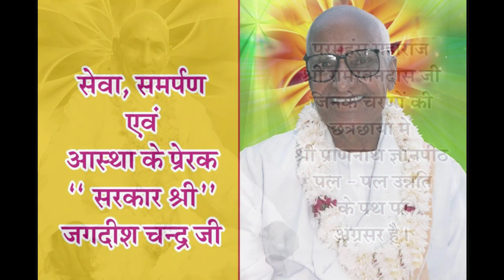Bitak Charcha (बीतक चर्चा) Day -12 : Jyotasana Ben